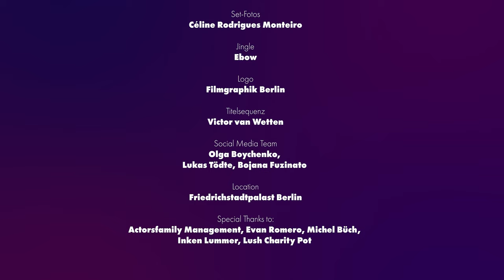Tanz zeigt mir was mein Körper wirklich kann! | Jana Zöll bei DECOLONIZED GLAMOUR TALKS | Episode 4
DECOLONIZED GLAMOUR TALKS  🪩

Das performative Talkformat
von und mit Lara-Sophie Milagro & Gäst*innen

Realtalk. Kultur. Glitzer. ✨

Donnerstags 19 Uhr | bei Nachtkritik, Missy Magazine & hier auf YouTube!

In 12 Talks spricht unsere Hostin und Schauspielerin Lara-Sophie Milagro mit 12 Künstler*innen verschiedenster Vorder– und Hintergründe über ihre Arbeit, Wünsche und Zukunftsvisionen, Träume und Alpträume in Bezug auf die zeitgenössische (deutsche) Kulturszene.

Folge 04 –  Jana Zöll

Irgendwo reinkategorisiert werden? - Nicht mit Jana Zöll! Im Gegensatz zum Schauspiel, wo die preisgekrönte Performerin sowohl im Mainstream als auch in der freien Szene seit Jahren ein bekanntes Gesicht ist, kann Jana beim Tanz selbst genau herausfinden und definieren, was ihr Körper ist und was er kann.

Highlight jeder Folge ist eine kurze Performance, die Lara-Sophie gemeinsam mit ihrer Gäst*in am Ende des Talks präsentiert – in der vierten Folge wird's heiß und glamourös. Stichwort "Bourlesque".

Jana Zöll

Jana Zöll gehört zu den spannendsten deutschen Schauspielerinnen der Gegenwart und hat sowohl mit großen Regisseur*innen an Staatstheatern als auch im Kollektiv und als Solistin in der freien Szene gearbeitet. Sie ist unerschrocken und mutig. Sie fürchtet sich nicht vor Grenzen, sondern testet sie aus. Mit ihrer Kunst kann sie ihre Zuschauer*innen verzaubern, ihnen aber auch ihre Klischeevorstellungen ironiescharf und bildmächtig um die Ohren hauen. “Warum sollen Kategorien wie Geschlecht, Hautfarbe und Behinderung aussagekräftiger sein über das Wesen eines Menschen als beispielsweise sein Sternzeichen?” hat sie in ihrer, vom Deutschen Bühnenverein mit dem Dr. Otto Kasten-Preis 2021 ausgezeichneten Performance “Ich bin” gefragt. Eine Frage die nachhallt.

LARA-SOPHIE MILAGRO

Lara-Sophie Milagro ist Schauspielerin und Sprecherin, auch als Regisseurin und Produzentin tätig und Mitbegründerin des Künstler*innen Kollektivs Label Noir. Sie ist außerdem Erfinderin und Hostin der "Decolonized Glamour Talks". Sie studierte Schauspiel in London und New York, Gesang in Berlin und spielte u.a. am HAU Berlin, am Gorki Theater Berlin, am Nationaltheater Mannheim, am Residenztheater und den Münchner Kammerspielen. Sie hat an zahlreichen Film- und TV Produktionen mitgewirkt, u.a. für Studio Zentral, Netflix und Amazone Prime und ist gegenwärtig in der 5. Staffel von "Jerks" und "Wir könnten genauso gut tot sein", dem Debutfilm der Regisseurin Natalia Sinelnikova zu sehen. Von 2018-21 schrieb sie für nachtkritik.de die Kolumne „Heimatgeschichten“ und konzipierte, inspiriert davon, die performative Talkreihe „Decolonized Glamour Talks“.

DECOLONIZED GLAMOUR TALKS

Konzept & Idee : Lara-Sophie Milagro
Produzent*innen: Lara-Sophie Milagro, Tibor Locher
Redaktion: Penelope Dützmann, Lara-Sophie Milagro, Esther Slevogt, Thembi Wolf

In Kooperation mit: Missy Magazine und nachtkritik.de

Locations: Dekoloniale, Friedrichstadt-Palast Berlin, Theater im Delphi, Volksbühne am Rosa-Luxemburg-Platz, Maxim Gorki Theater

Kamera : Kasimir Bordasch
2. Kamera: Janne Ebel, Jan Fecke, Regina Wiebe
Schnitt: Kasimir Bordasch, Lara-Sophie Milagro
Produktionsleitung: Nina Reiprich | Studio Marshmallow
Projektassistenz: Anna Höllmüller
Line Producer: Nico Gutjahr | Webtalkshow
Set-Assistenz: Nicole Brückner

Hair & Make-Up: Layana Flachs
Styles der Hostin: Maren Asmussen | Y/P/S
Assistenz Hair & Make-Up: Guerdy Casimir
Fotos: Céline Rodrigues Monteiro, Lucía Alfaro, Marina Zincovitch Botelho, Kasimir Bordasch
Jingle: Ebow
Titelsequenz: Victor van Wetten
Choreographische Beratung: Juli Reinartz
Kostüm: Carl-Christian Andresen
Musikalische Einlagen Begleitung: Markus Syperek
Logo: Filmgraphik Berlin

Special thanks to: Actors Family, Evan Romero (Presseunterstützung), Dan Thy Nguyen (Scripting), Michel Büch (Anträge)

English Subtitles: Katieanne Peterson and Gunnar Clingman

Gefördert durch: Fonds Darstellende Künste, Bundeszentrale für Politische Bildung